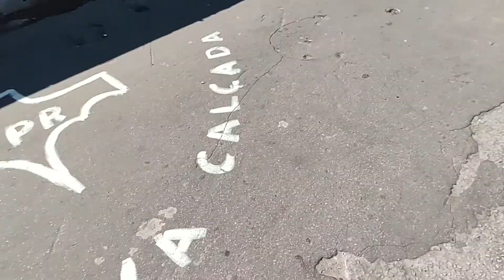VPR 21 Av Mateo Bei 2040 kd a calçada nova